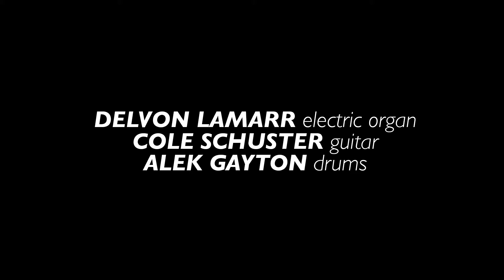disORGANized 'Summer Lullaby' | Live Studio Session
Establishing a monthly residency at Tula's jazz club in Seattle on the 2nd Thursday of each month, we put the trio disORGANized to the test with a live studio session on a Monday afternoon. They passed with flying colors.

Band:
Delvon Lamarr (organ), Cole Schuster (guitar), Alek Gayton (drums)